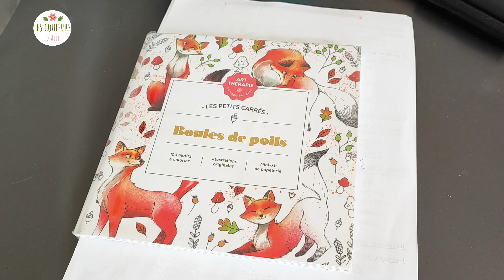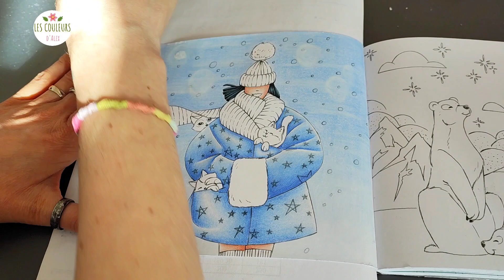Tuto fond hivernal enneigé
Aujourd'hui je te montre comment je réalise un fond plein de neige, parfait pour des colos hivernaux.

Ma wishlist :

Petit Carré Boules de Poils :

Parrainage Aliexpress pour obtenir des réductions avec ce lien :

Crayons Lightfast =

Crayons Drawing =

Stylo blanc Uniball Signo =

Marqueurs Posca =

Pastels à l'huile Jaxon :

Pastels à l'huile Sennelier :

Stickles waterfall :

Taille crayon Dahle 133 =

Gomme électrique Derwent =